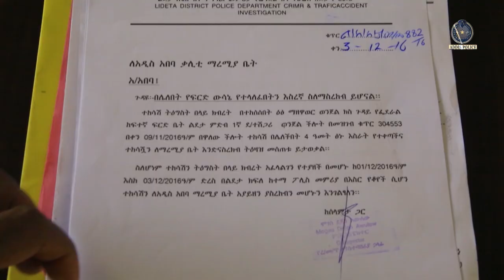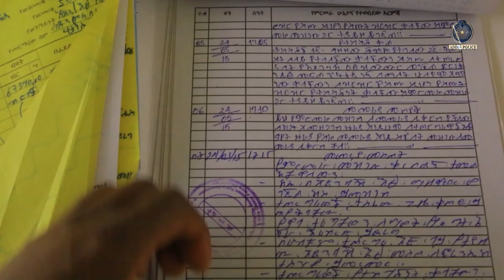አደንዛዥ ዕፅ አዘዋዋሪዋ ወደ ማረሚያ ቤት ተላከች 2017